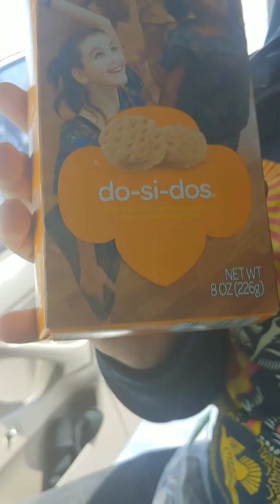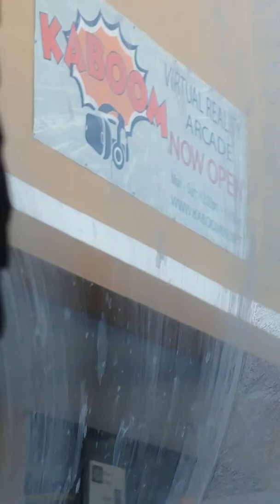Going to a VR arcade | Kaboom! VR Arcade